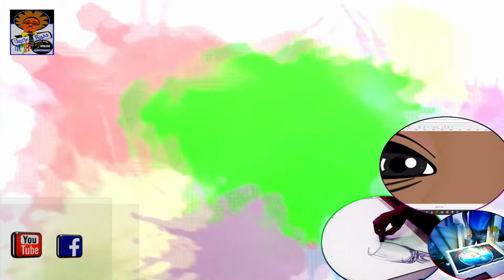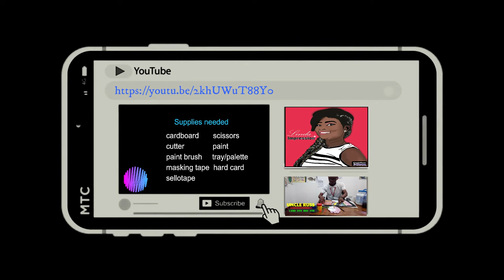WORK PROFILE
Hello viewers, thank you for visiting my YouTube channel. This video is to enlighten you on the various artworks done in my studio. i believe you will continue visiting my channel while you explore the diverse and incredible artworks created across the world.